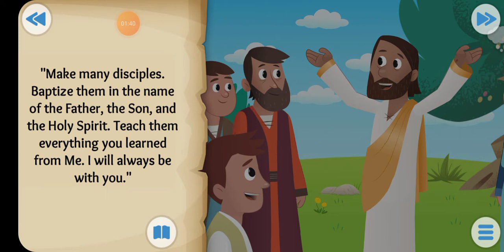INTO THE CLOUDS